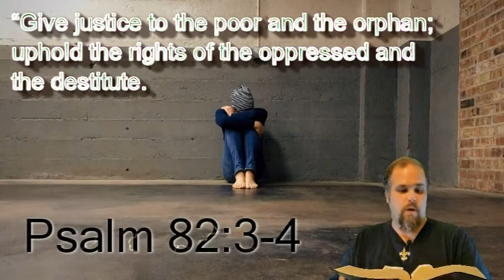Top 101 Theological Questions On Google// Human Trafficking - What does God say// Real Life Answers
Human Trafficking - What Does God Say?

Human Trafficking! Just using those two words in the same phrase makes me sick to my stomach and I can assure you that our savior is also upset.  This is because the creator's stance is made quite clear with regard to three  truths that tell us how to view this issue.

First, Genesis 1:27 makes it clear that we are all created in the image of God and are worthy of dignity, respect and justice. Second, Proverbs 14:21 & 31  make it clear that anyone who oppresses their fellow man insults God Himself. Finally, in Matthew 18:6, Jesus Christ demands harsh punishment for those who harm the vulnerable.

But why should we care? Why would I even bring this issue up? Because right now, there are millions of men, women and children enslaved and exploited with no way out unless you and I do what our creator calls us to do - we must speak out on their behalf and seek justice for them just as Psalm 82:3 says.

"Defend the cause of the weak and fatherless; maintain the rights of the poor and oppressed."

So, what do you think?  Is my definition solid? Are there any other scriptures that might help us to answer this question further?

Also, If you’re looking for more information on human trafficking and what you can do to help.

Need help? United States:
National Human Trafficking Hotline
SMS: 233733 (Text "HELP" or "INFO")
Hours: 24 hours, 7 days a week
Languages: English, Spanish and 200 more languages